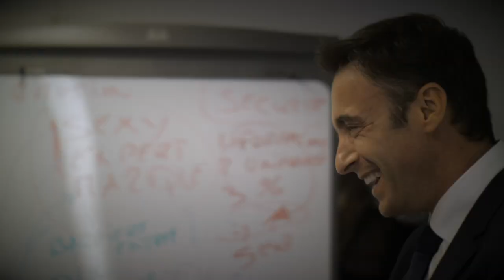Business: 3 secrets pour réussir I Franck Nicolas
Découvrez 3 clés pour réussir dans l'entrepreneuriat
WEEK-END SPARK VIRTUEL
Ce programme de leadership a été créé pour vous aider à utiliser pleinement vos talents et à dépasser vos obstacles intérieurs. Apprenez les meilleures stratégies pour enrichir votre vie et vos affaires